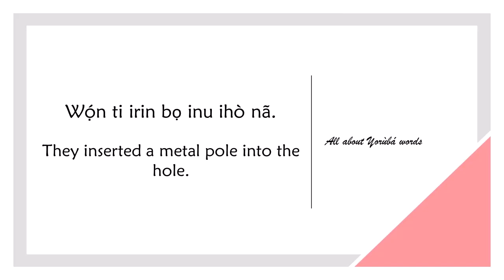How to say INSERT in YORUBA